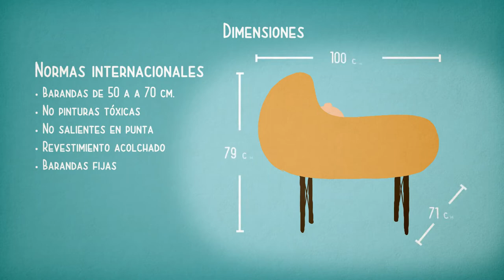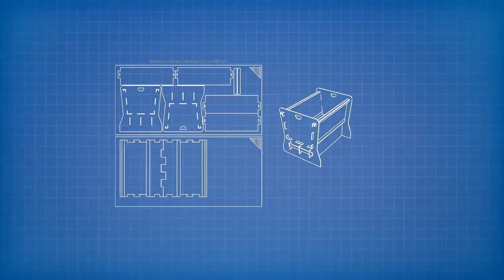EXPLICAMOS™ BUPPA (Cunas Sociales) VIDEO EXPLICATIVO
Nadie elige en donde nacer. Pero al nacer todos los bebés deben tener el derecho a tener una cuna, una cuna digna. BUPPA es la  primera cuna diseñada social y amigable con el medio ambiente en latinoamérica.

VIDEOS EXPLICATIVOS